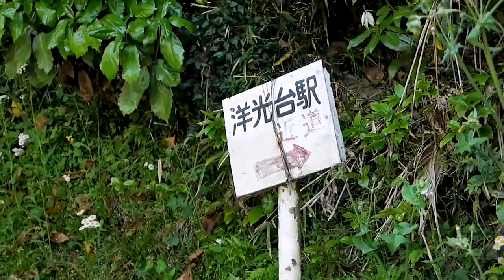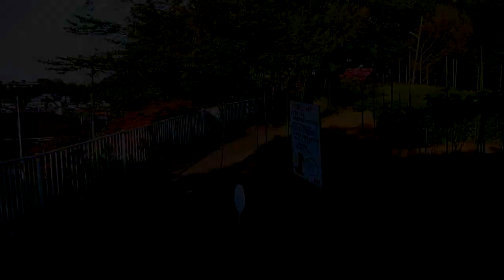「峰・せせらぎ遊歩道」カルガモとの遭遇 20150504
小さな清流沿いの遊歩道、コガモが清流を行き来してます。
野鳥の多い中、一際うぐいすの鳴声が聞こえます。
「洋光台６丁目」→「峰・せせらぎ遊歩道」→「峰バス停」同じコースを戻る。
2015年5月 横浜市磯子区峰町